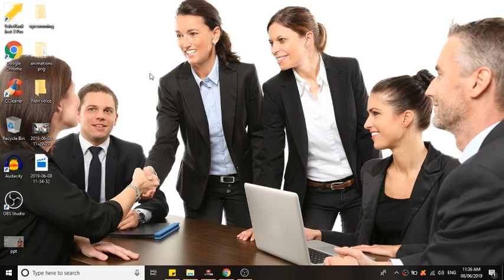non voice process interview questions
In this video, we'll be discussing non voice process interview questions. These questions can be used in interviews where you don't have to speak.

Non voice process interviews are becoming more and more common, and they're a great way to save time and avoid awkwardness during interviews. By understanding how to ask these questions, you'll be ready to ace your next interview! non voice process interview questions,accenture non voice process interview questions,amazon non voice process interview questions,cognizant non voice process interview questions,wipro non voice process interview questions,non voice process interview questions answers pdf,concentrix non voice process interview questions,non voice process interview questions and answers,non voice process interview questions in hgs,. In this video, I'm sharing with you non voice process interview questions. These questions will help you prepare for a non voice process interview.Non voice process interviews are a great way to get a feel for a job before hiring someone. By answering these questions, you'll be better prepared for a non voice process interview and increase your chances of landing the job you want!

non voice process interview questions. we have explain some common non voice process interview questions in hindi.

About  Channel:-

Hello Friends ,
           In that videos series we discuss about interview questions and answers in English. in India interview questions and answers in Hindi is very basic and fast topics for career because if you successful at this point you will fill confident . in this channel we speak interview questions and answer for fresher as well as experience people some time job interview questions and answer for hr position is key points so we are trying to help you for your bright future and great achievements .